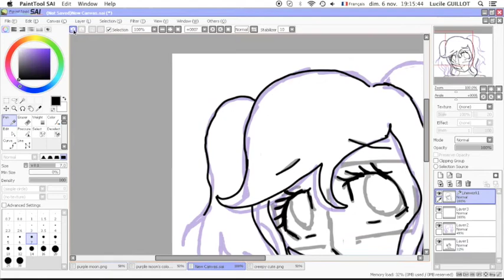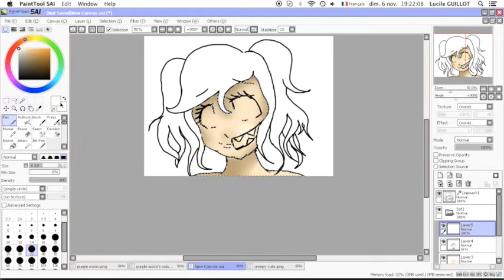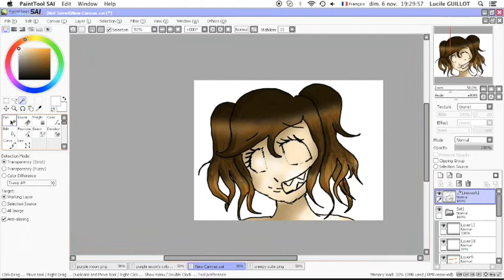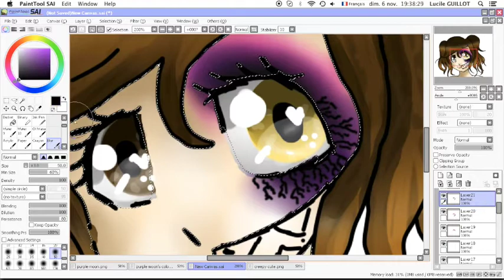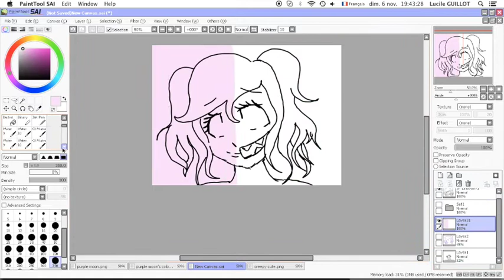(Speedpaint)- Creepy cute girl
It was my halloween costume for this year.  Hope you like the speedpaint!

softwares: PaintToolSAI, Clip Studio Paint, Quick Time player and Imovie